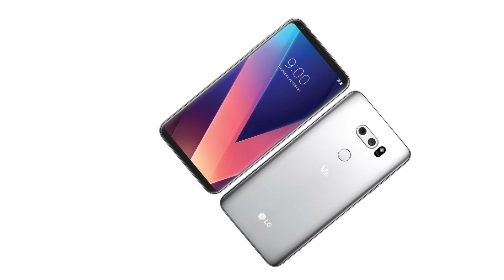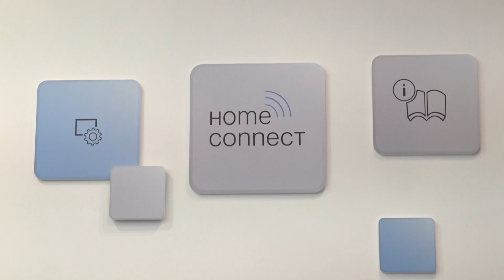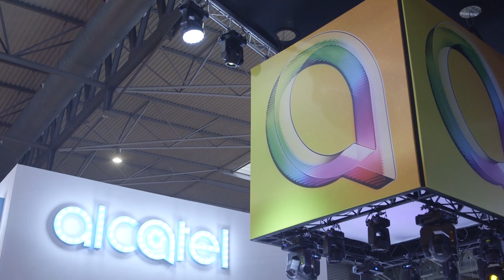¿Qué veremos en IFA 2017? - ¡Especial!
Del 1 al 6 de septiembre se celebra una nueva edición de IFA. Berlin será la capital de la tecnología durante una semana y allí se presentará interesantes novedades. Las principales marcas estarán presentes y MediaTrends te contará todo en detalle.